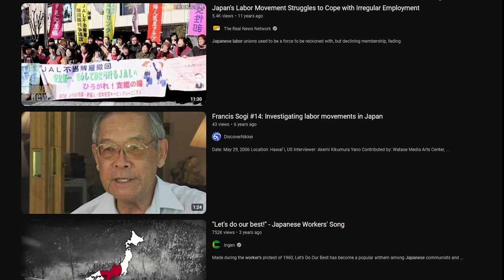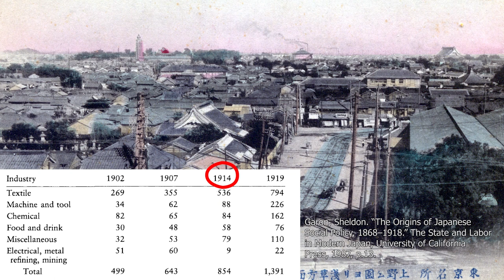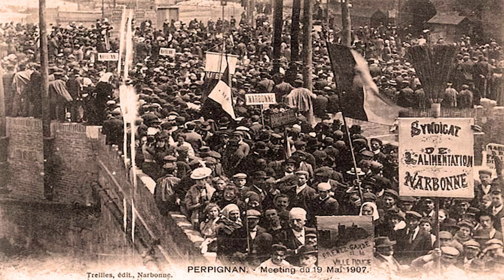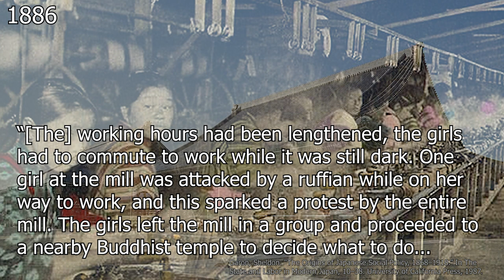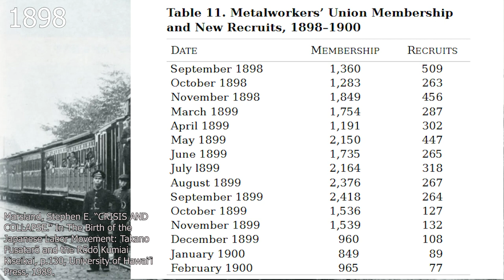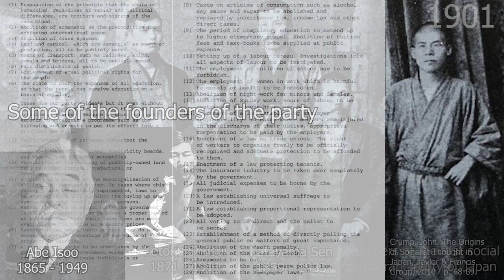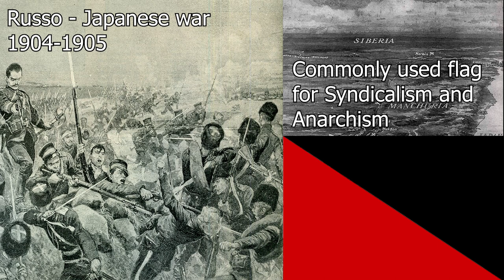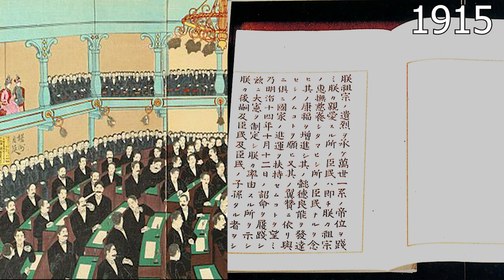Socialism and the Labour Movement in Japan: 1868-1917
This video delves into the history and beginning of the socialist and labour movement during the Meiji restoration and the early Taisho period.

The literature used is the following:
Crump, John. The Origins of Socialist Thought in Japan, Taylor & Francis Group, 2010.

Garon, Sheldon. The State and Labor in Modern Japan. University of California Press, 1987.

Gordon, Andrew. The Evolution of Labor Relations in Japan: Heavy Industry, 1853–1955. 1st ed., vol. 117, Harvard University Asia Center, 1985.

Huffman, James L. The Rise and Evolution of Meiji Japan. Amsterdam University Press, 2019.

Marsland, Stephen E. The Birth of the Japanese Labor Movement: Takano Fusatarō and the Rōdō Kumiai Kiseikai. University of Hawai’i Press, 1989.

The images used in the video is mostly from:
Wikimedia commons
Britannica
Old Photos of Japan
With a few from different American and Japanese governmental agencies and educational institutions.